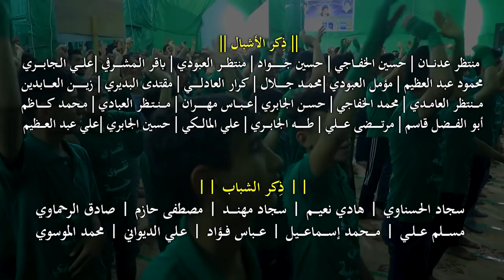:: راب مهدوي إسلامي :: || رابُنا || أحمد مهند | محمد المشرفي || كلمات : مغامس النجيماوي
:: راب مهدوي إسلامي ::
|| رابُنا
|| أحمد مهند | محمد المشرفي
|| كلمات : مغامس النجيماوي

المهرجان (٢٢)
" المهدي .. تَقْوى - وَسَطِيّة - أخلاق "
(الراب المهدوي الحسيني الإسلامي)
ذي قار / الفهود

|| ذِكر الشباب ||
| سجاد الحسناوي | هادي نعيــــم | سجاد مهنـــــد | مصطفى حازم | صادق الرحماوي | مسلم علــي | محمد إسماعيل | عباس فؤاد | علي الديواني | محمد الموسوي